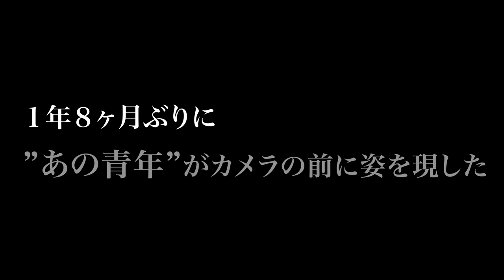松永太死刑囚の息子 あのプロデューサーとの再会